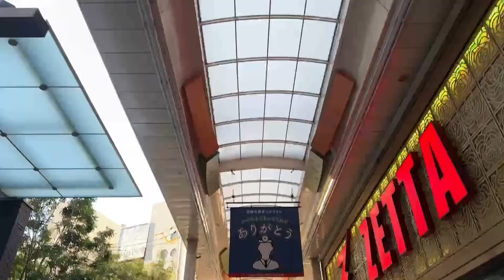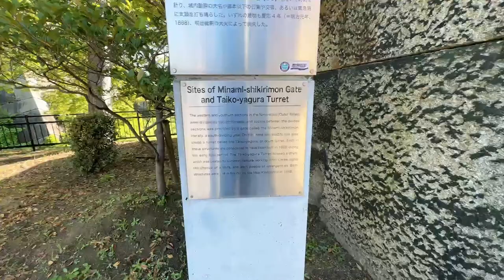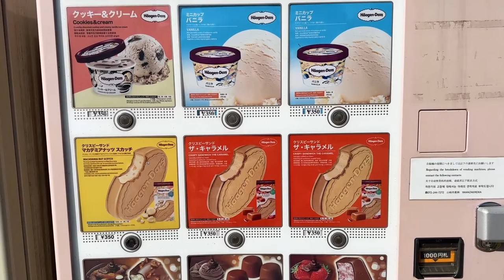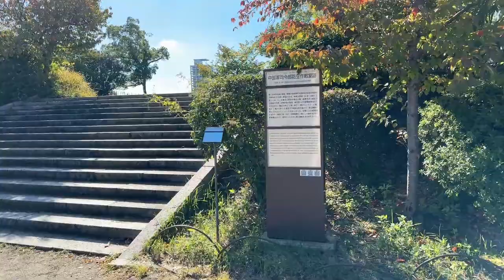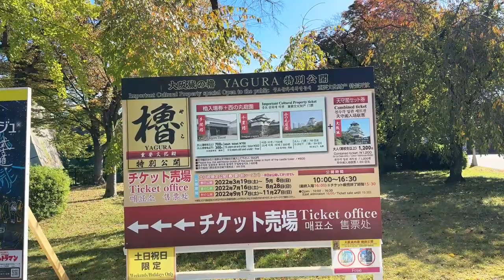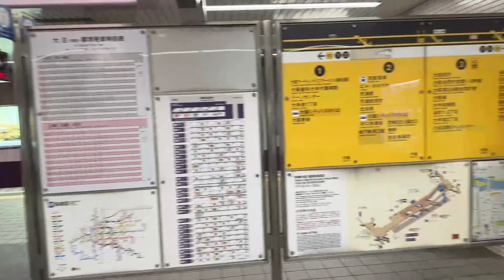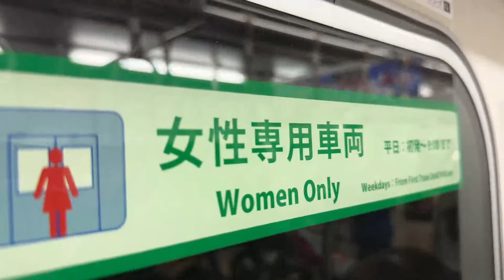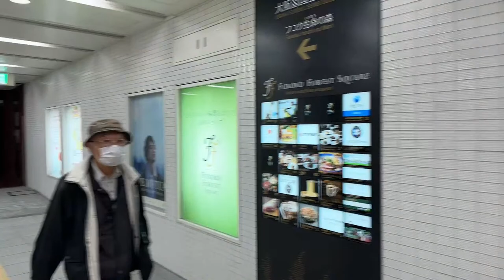Osaka, Japan - Morning Walk from Umeda to Beautiful Osaka Castle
RULES:
- Comments about individual people that appear in the background of my video will be removed.
- Don't spam.

GEAR:
Live shot with iPhone 14 Pro Max. 4K Videos With the DJI Pocket 2, 4K HDR videos with the iPhone 13/14 Pro Max.